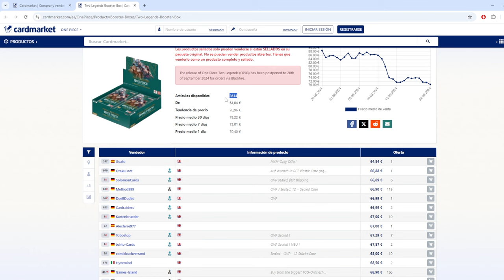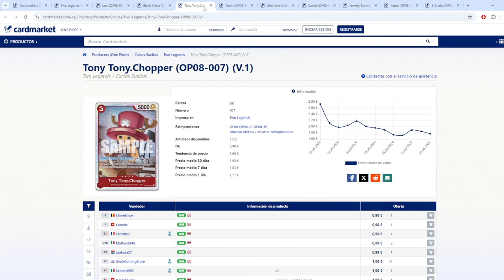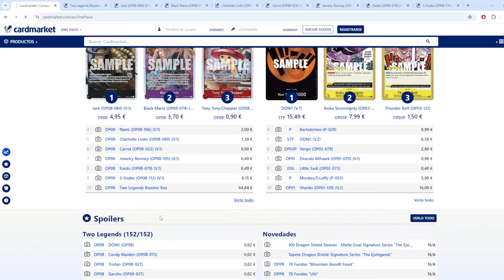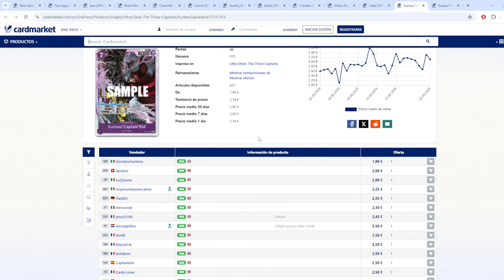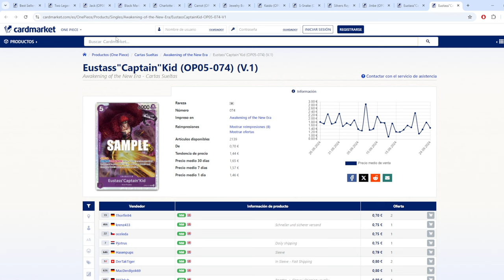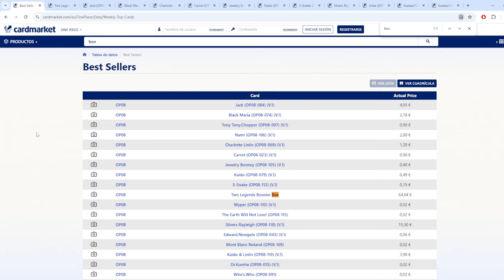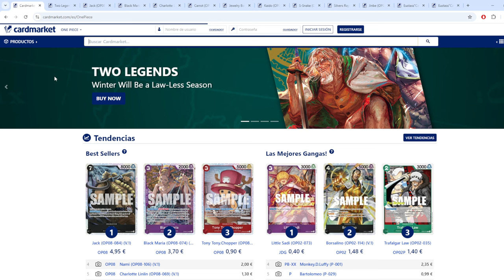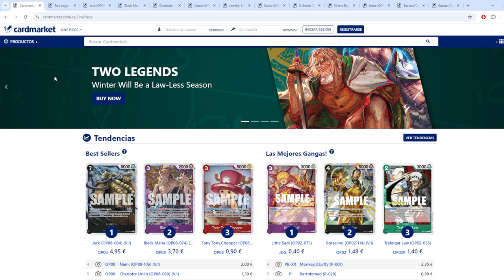EVOLUCION DEL MERCADO OP08, PRIMERAS SEMANAS | ONE PIECE TCG ANALISIS DE MERCADO EN ESPAÑOL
En el video de hoy revisamos el estado del mercado de Op08